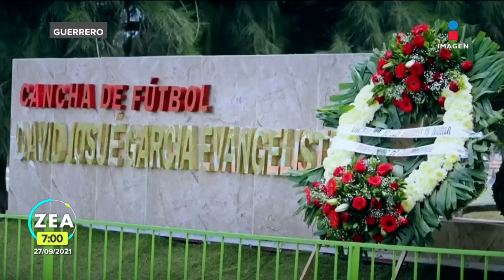Piden justicia para integrantes de los Avispones de Chilpancingo, las otras víctimas del caso Iguala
Familiares de los dos integrantes del equipo de futbol los Avispones de Chilpancingo asesinados la noche del 26 de septiembre de 2014 piden justicia. Las víctimas salían de Iguala cuando su camión fue agredido a tiros...